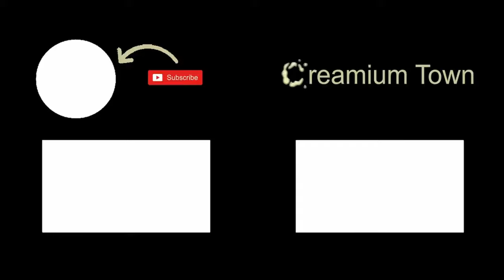Mersham The Iranian & Bluechew | Cumtown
The best ad read from the Podcast. Comment if you know a better one.

nick mullen stavros halkias adam friedland comedy podcast